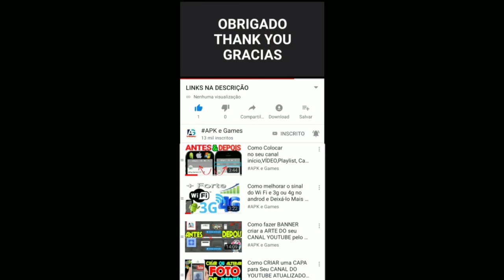MARIO KART TOUR HALLOWEEN Tour TEMPORADA DAS BRUXAS DISPARANDO 31 CANOS COPA REI BU GAMEPLAY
Este ano, Mario e Peach mostram suas fantasias de dia das bruxas!
As bruxas estão soltas em Mario kart tour!
Abóbora irão aparecer pelo pistas e o nosso querido guia Lakitu estará fantasiado .
As ofertas espaciais incluem o Aracnauto, e o cano traz como destaques os pilotos Mario ( dia das bruxas ) e PEACH ( dia das bruxas ), além do veículo travessurauto Macabro.

■ Desafie jogadores do mundo todo no modo multijogador!
Você pode competir com até sete jogadores, sejam eles registrados no jogo como seus amigos, jogadores ao seu redor ou até jogadores espalhados pelo mundo.

As corridas do modo multijogador podem ser personalizadas com uma variedade de requisitos, como competição individual ou em equipe, velocidade e número de espaço para itens. Há várias maneiras de jogar!

NOVIDADES

・ O modo horizontal foi adicionado.
・ Os jogadores agora podem criar um grupo multijogador e convidar os amigos.
・ Vários eventos foram implementados. Mais detalhes serão informados em notificações futuras, incluindo o calendário de eventos.
・ A aparência da tela principal foi modificada.

DS Mansão do Luigi
VELOCIDADE em Tóquio x3
3DS Avenida arco-íris RX